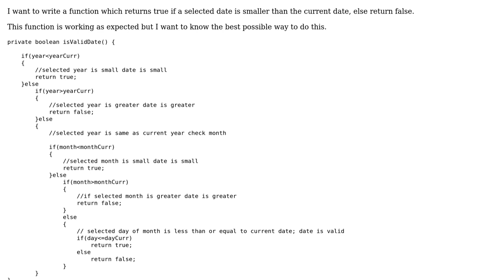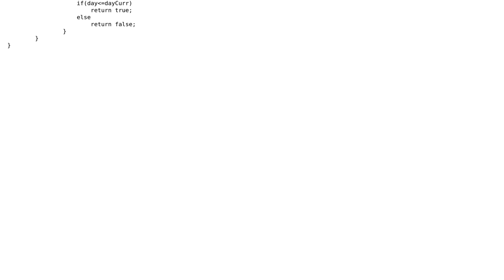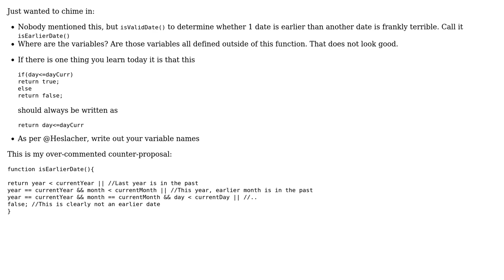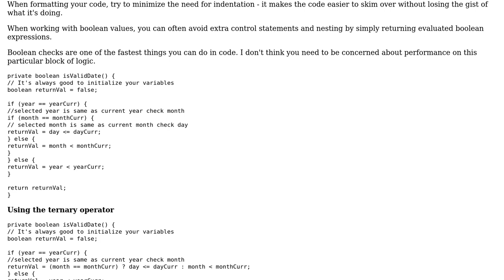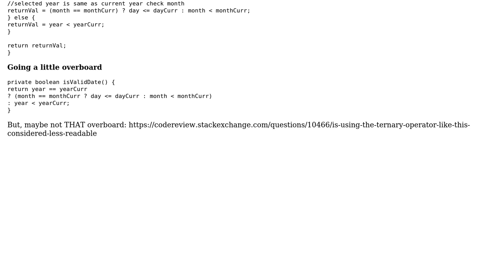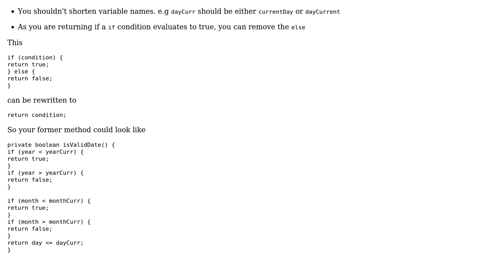Code Review: Checking that an entered date is before the current date (5 Solutions!!)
Code Review: Checking that an entered date is before the current date

With thanks & praise to God, and with thanks to the many people who have made this project possible! | Content (except music & images) licensed under CC BY-SA | Music | Images & others | With thanks to user rolfl user konijn user Josiah user janos user Heslacher user DCoder user 200_success and the Stack Exchange Network Trademarks are property of their respective owners. You are responsible for your own actions.